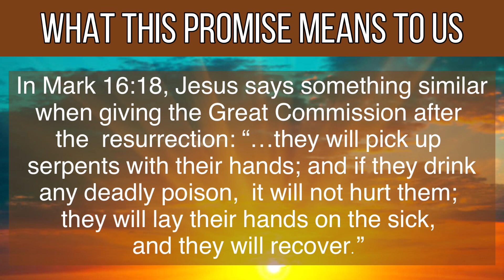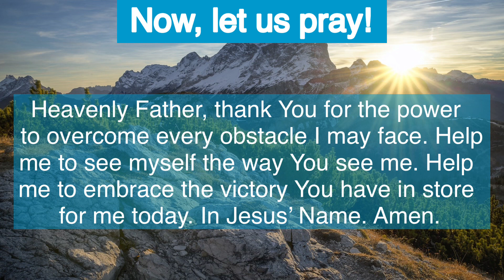Today’s Bible Verse | May 15, 2023 | Bible Reading Today | Messenger TV | Robin Sam